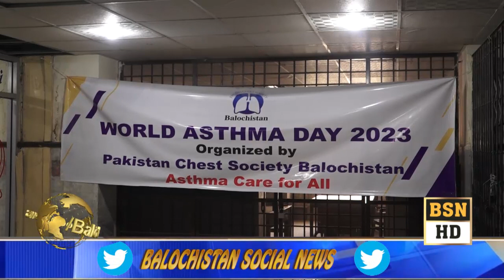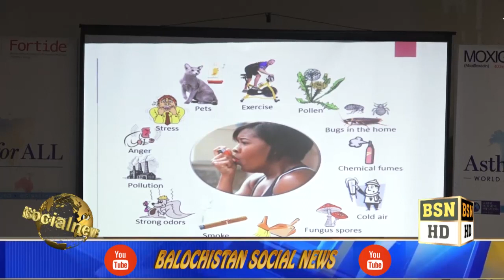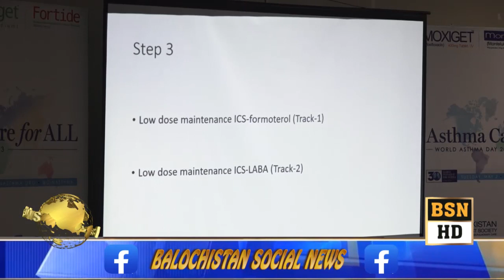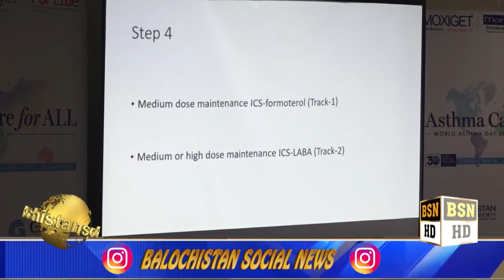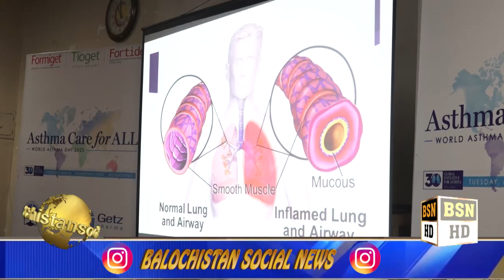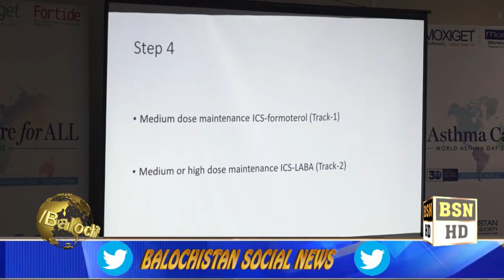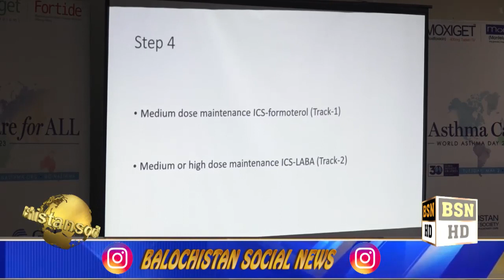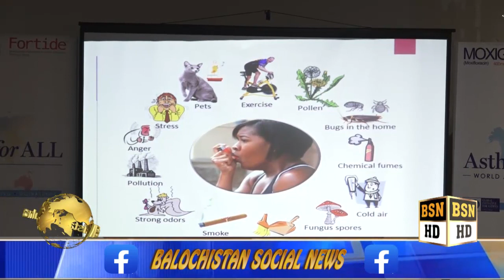دمہ کے عالمی دن کی مناسبت سے بولان میڈیکل کمپلیکس میں تقریب کا نعقاد